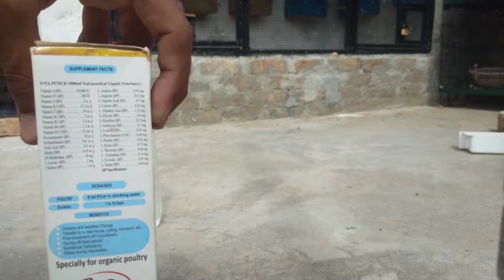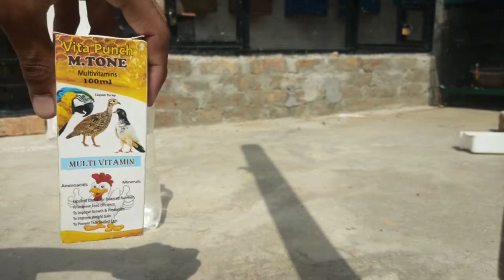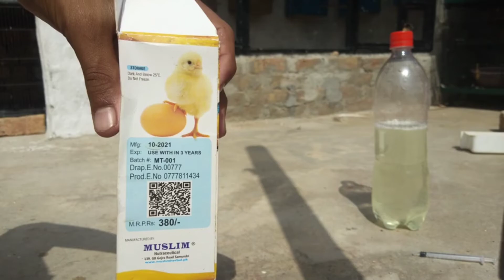akhir wo formula hath lag hi gya 😍♥️ ab hon gy bachy hi bachy♥️🦜😍